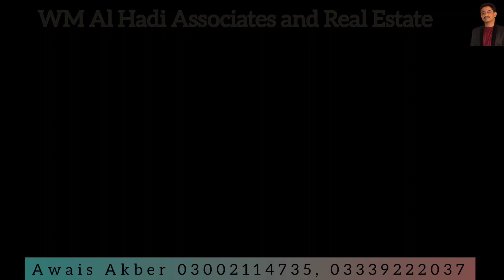Shanzil Exclusive 4Bed DD, 3Bed DD for sale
4Bed DD demand 3.1 carore
3Bed DD demand. 2.3 caror
Shanzil Vvip Project Of Jinnah avenue
3Bed DD 1800 sqf.
Washrooms available in every room of flat.
All Utilities available
Electricity,
Gas,
Sweet water,
Security,
Cctv Cameras,
Near Banks,
Schools,
Masjid,
Airport.